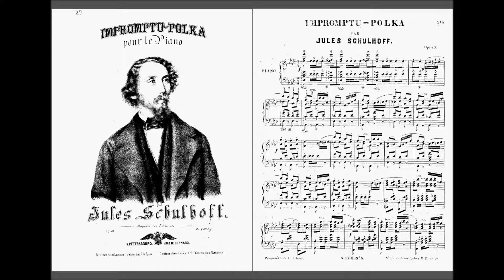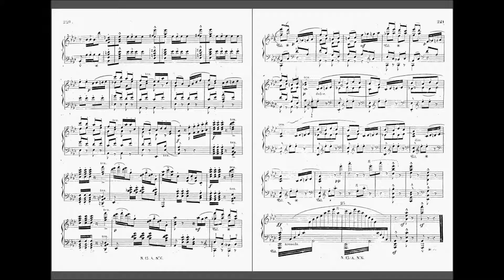Impromptu-Polka (Jules Schulhoff)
Julius Schulhoff (Jules Šulhov), né le 22 août 1825 et mort le 15 mars 1898, est un pianiste et un compositeur bohème d'origine juive.

Schulhoff est né à Prague, où il commence à étudier le piano avec Kisch et Ignaz Amadeus Tedesco et est également formé dans la théorie de la musique par Václav Tomášek. Il fait ses débuts à Dresde en 1842, et plus tard il apparaît au Gewandhaus de Leipzig. Lors d'un déplacement à Paris peu de temps après, il rencontre Frédéric Chopin, qui l'encourage dans sa tentative de devenir un pianiste professionnel. Les concerts que Schulhoff a donné d'après une proposition de Chopin, ont été accueillis avec une telle renommée qu'il entreprend une longue tournée à travers la France, à Londres et poursuivant ses voyages à travers l'Espagne (1851) et la Russie (1853).

Après cette tournée, il revient à Paris, où il se consacre entièrement à la composition et à l'enseignement. Il continue en tant que professeur de piano lorsqu'il s'installe à Dresde dans les années 1870 et déménage à Berlin en 1897 où il est nommé professeur. Il est mort à Berlin en 1898, à l'âge de 72 ans.

Parmi ses élèves : Teodor Leszetycki, Jarosław Zieliński et Édouard Lalo. Il est le grand-oncle du compositeur du xxe siècle, Erwin Schulhoff.

En tant que compositeur, il laisse une soixantaine de pièces. Il est surtout connu pour sa virtuosité dans les pièces de salon pour piano, comprenant une grande sonate en fa mineur, douze études et divers caprices, des impromptus, des valses et des mazurkas.

N'hésitez pas à laisser vos commentaires, ça fait toujours plaisir d'avoir des retours (fussent-ils négatifs)